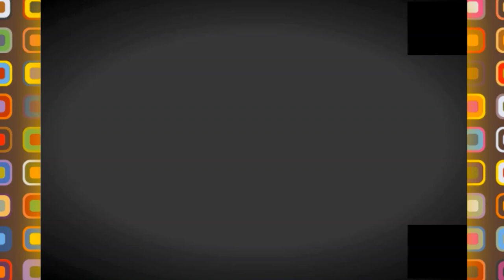👍اقامة سكنية جديدة بتلمسان 👍NEW LALLA AICHA RESIDENCY IN TELEMCEN👍